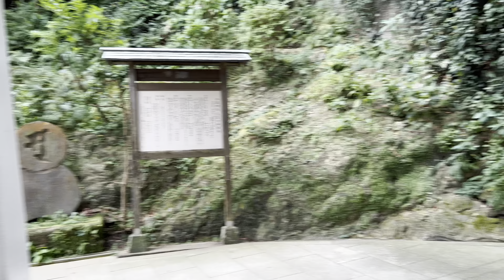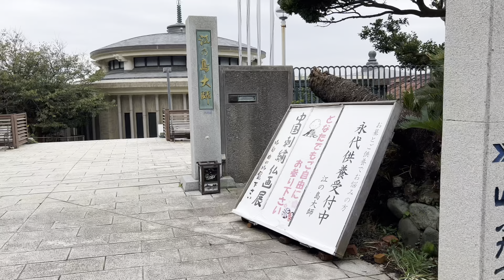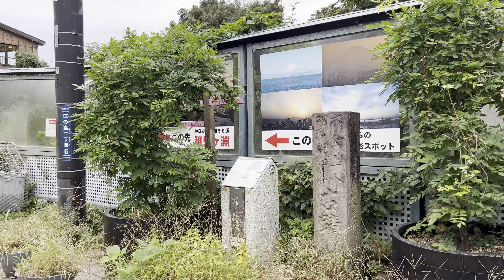【4K HDR】Japan, Enoshima, Strolling around the Seaside, Visiting Shrines, Latest in 2022